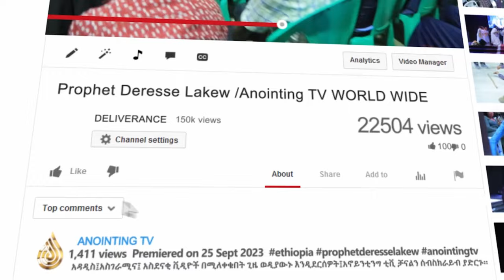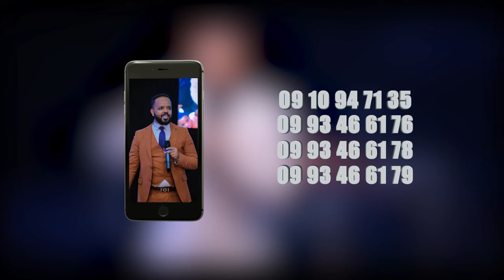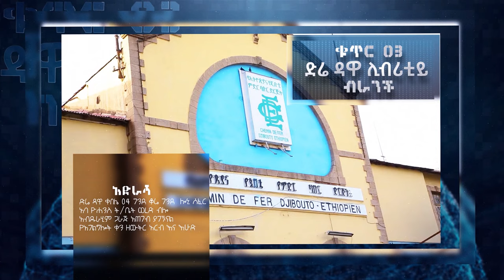ማህተቤ ኢየሱስ | አምልኮ ከዘማሪ ይትባረክ ታምሩ ጋር | ልዩ የበዓል አምልኮ